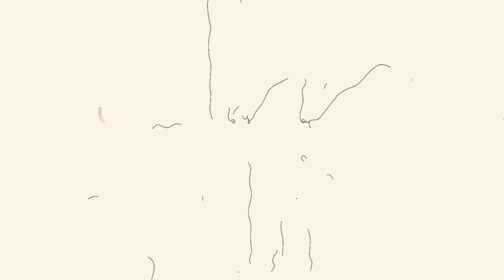Sarah Téibo, Kojo Dave & DJ Shunz - Belongs to You (Amapiano Remix)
Inspired by the scripture (Psalm 150v6) that God is truly deserving of all the praise we could ever offer and of the praises of every living soul, this brand new Amapiano Remix from Sarah Téibo features Canadian singer Kojo Dave and the foremost Female DJ from the UK - DJ Shunz on production

It is the second track from a multi-genre Remix pack of her Afrobeats single ‘Belongs to You’, set for release later in 2022.

» Video creation - @rotomaniak